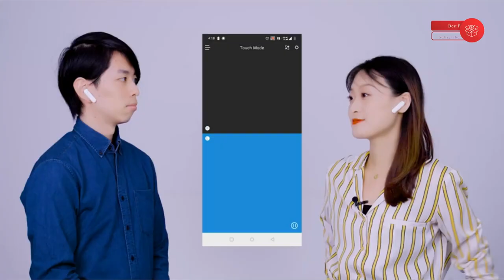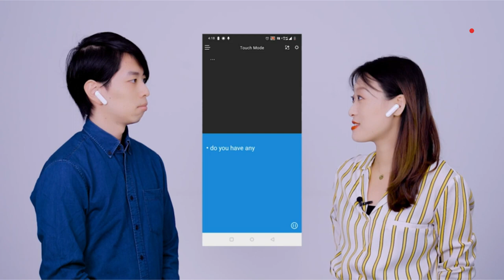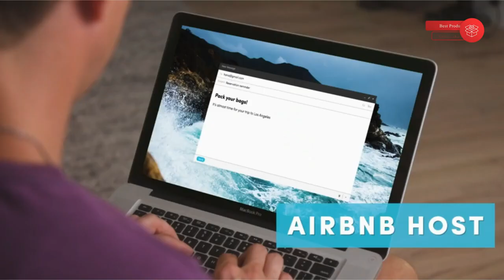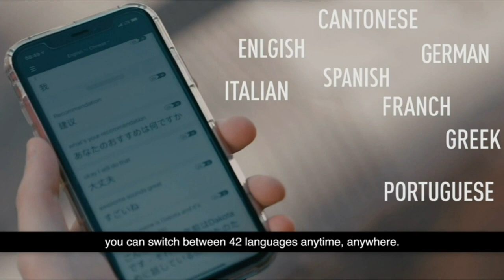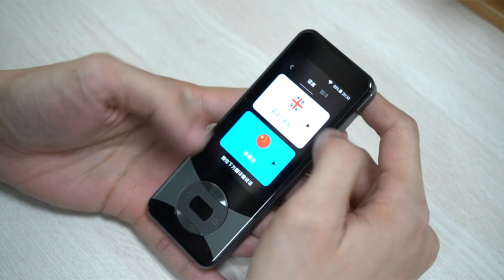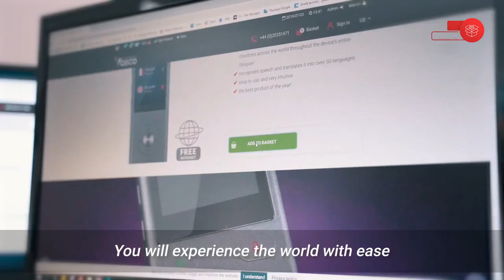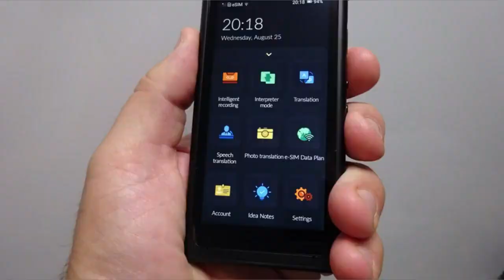Top 7 Best Language Translator Device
La mejor selección para ti en este canal, tu mejor producto a la hora de elegir tu compra.